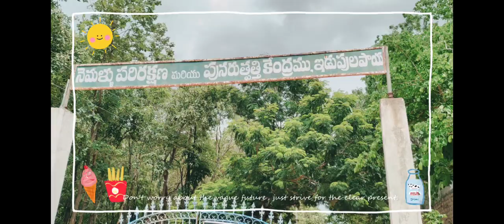Chill with Friends | Rajiv Park & Peacock Park | Schoolmates